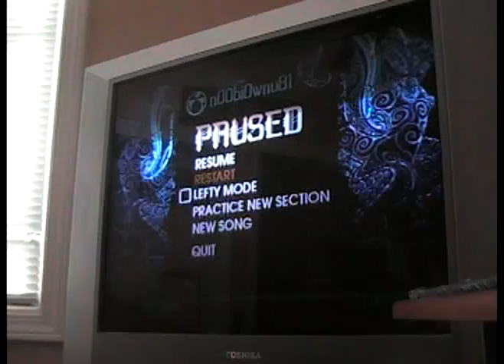Hook, Line, and Sinner Hard Parts FC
Probably gonna try to FC it, it's like the only song I've been playing when I turn it on randomly.

Somebody please buy these, I BARELY used both.

Rock Band 3 Disk only - $30
Rock Band 3 Keyboard Only - $60
Both together - $85

Shipping is included in the prices, the keyboard is kind of heavy so that's good for ya. Also there will be no tax. Much cheaper than buying in stores. If you wanna buy either be ready to pay through paypal. Thanks